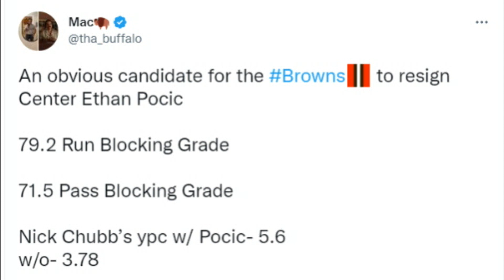What Ethan Pocic Accomplished With the Browns This Season - Sports4CLE, 1/12/23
Dave Bacon and Quincy Carrier discuss Ethan Pocic's season as the Browns center.